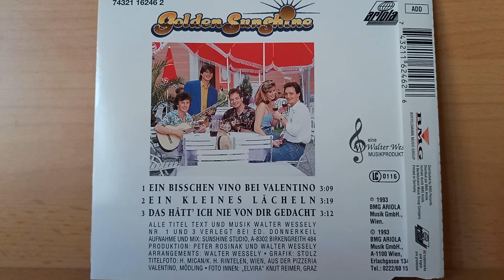Golden Sunshine : Ein kleines Lächeln ( 1993 )